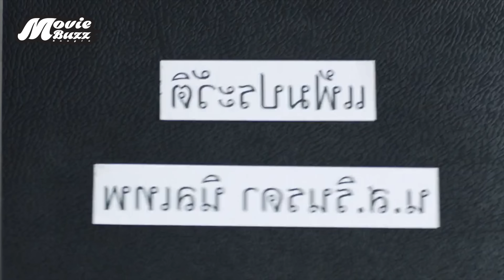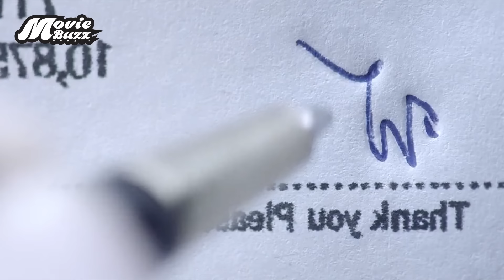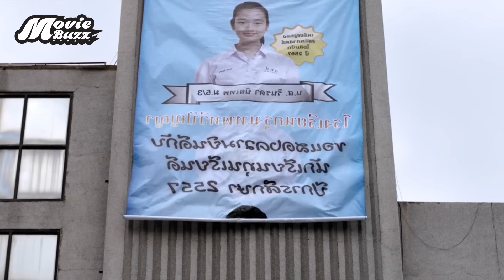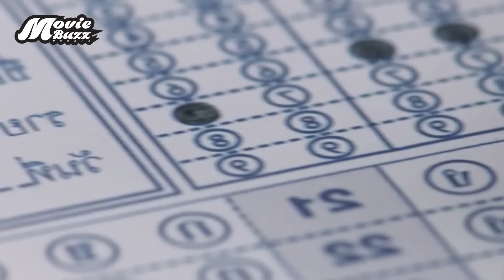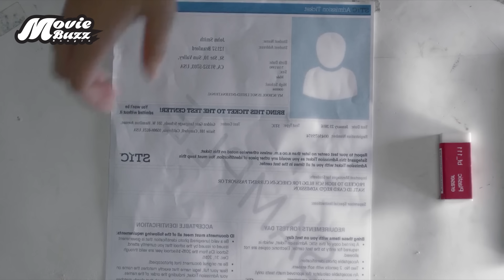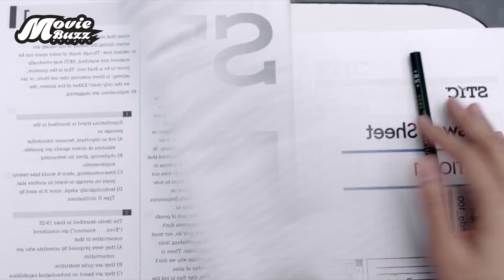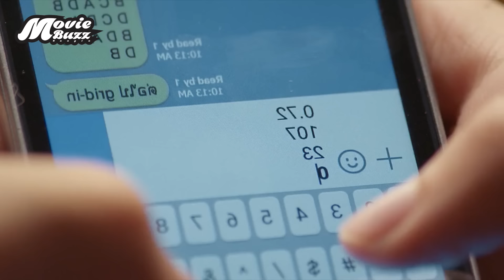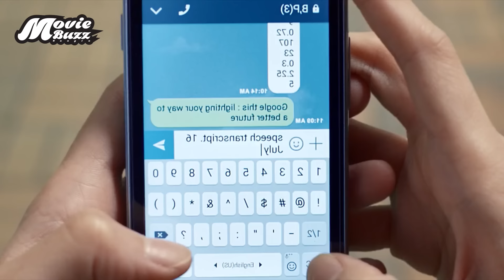নকল করা শিখুন পরিক্ষায় পাস করুন | Bad Genius (2017) Movie Explained in Bangla